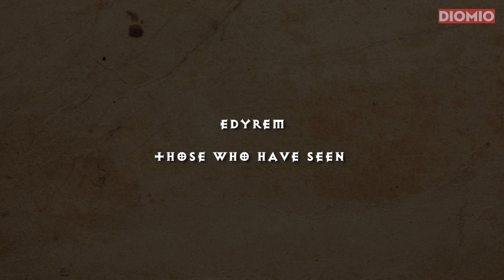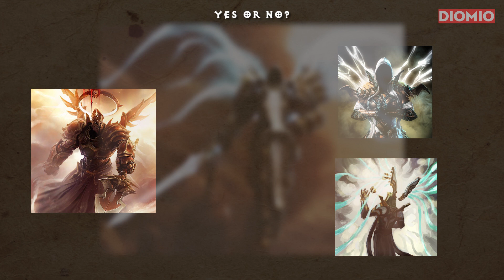Ai đã hủy diệt tôn giáo dối lừa của thiên thần và ác quỷ?The Sin War là gì? Cốt truyện Diablo Phần 5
7 Đại chúa quỷ mạnh nhất trong Diablo đáng sợ đến mức nào? Cốt truyện Diablo - Phần 1

5 Đại Thiên Thần trong Diablo quyền lực đến mức nào? Cốt truyện Diablo - Phần 2

Ở phần trước chúng ta đã dừng lại câu chuyện ở thời điểm khi mà Inarius mặc dù rất lo sợ về sức mạnh khủng khiếp của các Nephalem tuy nhiên dù sao đi chăng nữa thì họ cũng mang trong mình một phần máu thịt của Inarius, chính vì vậy, ông đã không ra tay giết hại họ, mà thay vào đó là sử dụng the world stone để làm sức mạnh của họ suy yếu theo thời gian.

Rất rất nhiều năm đã qua đi, và dần dần câu chuyện về những Nephalem chỉ còn là thần thoại, không những thế hầu hết những phàm nhân còn không hề biết đến sự tồn tại của các nephalem và không biết rằng con người chính là hậu duệ của giống loài hùng mạnh này. Mặc dù vậy vẫn có một số người biết được câu chuyện đằng sau nguồn gốc của con người, và họ tin rằng, một ngày nào đó các Nephalim sẽ quay trở lại vùng đất thánh địa...

Book of Cain

Đây là Diomio, kênh Youtube được lập ra để giao lưu với các bạn giống như bọn mình, có niềm yêu thích những thứ thuộc về văn hóa Game / Phim Ảnh nói chung!

Vậy là ở video lần trước chúng ta đã cùng nhau dừng lại ở thời điểm khi mà Inarius lập ra một giáo phái riêng cho mình để đấu lại Triune được điều hành bới con trai của chúa quỷ Mephisto nhằm thông qua đó mà gieo giắc những tư tưởng xấu xa độc hại của tam đại ác quỷ cho con người.

Và đây cũng chính là những mầm mống cho một trong những cuộc chiến tranh dai dẳng trong lịch sử Sanctuary, và nó cũng chính là sự kiện chính thức mang nephalem trở lại trên toàn cõi cũng như làm thay đổi hoàn toàn góc nhìn của đại thiên thần nổi tiếng Tyreal về con người. Ngay bây giờ chúng ta sẽ cùng nhau bắt đầu nhé